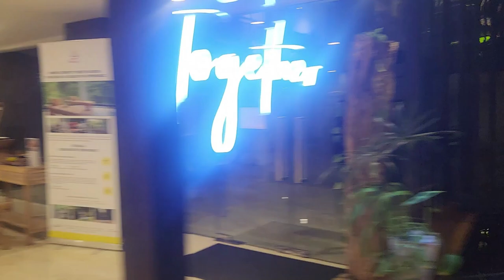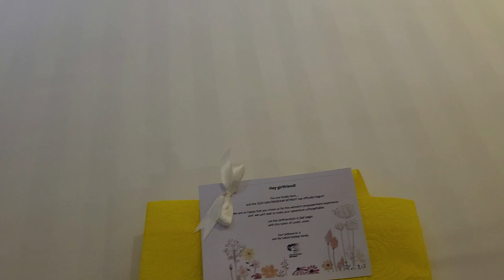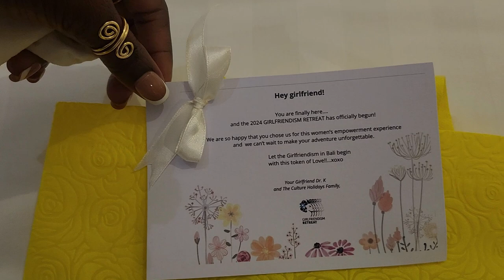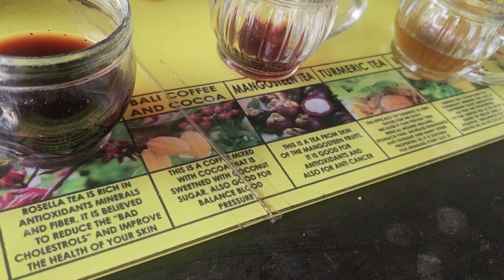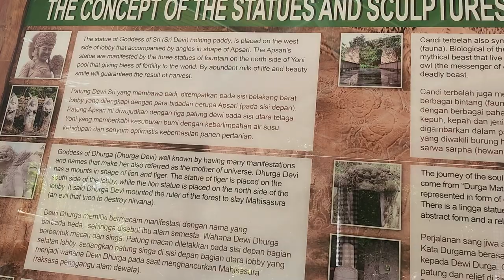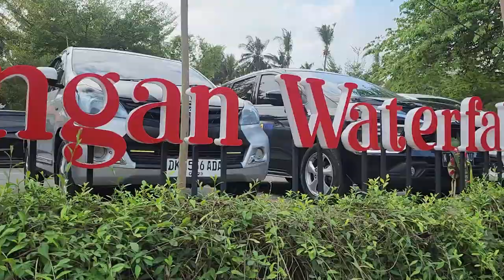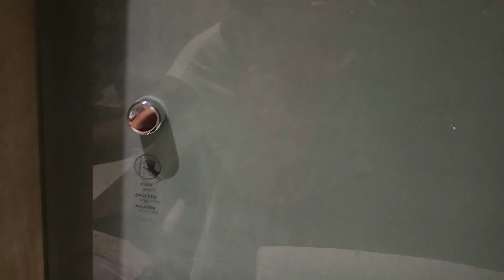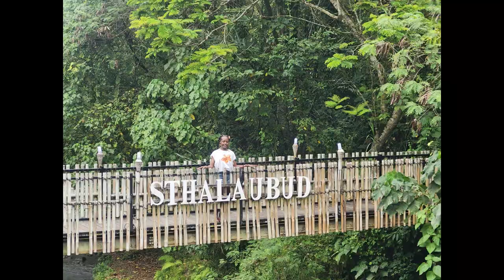Bali Trip Part 3 | Aloha Swing | Monkey Forest | Emotional Breakdown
I know this is a long one but hear me out lol. I decided to organize all of my Bali and Thailand footage by location. So this vlog covers everything that I captured during my time in Ubud Bali. The next video will cover Kuta, Bali and the one after will cover Bangkok Thailand then Chiang Mai, Thailand. Otherwise I'll be sharing Bali/Thailand content for the next 2 months and I am trying to get back to the present.

Sharing my passion and purpose through my personal journey. My goal is to inspire and encourage others to treat their body, mind, and spirit like the Gem it is. Practicing self care goes beyond mani-pedis. Self Care is also feeling, releasing and healing. Self Care is healthy eating and exercise. Self care is going to therapy and healing your inner child. Self care is living a natural, holistic LIFE!